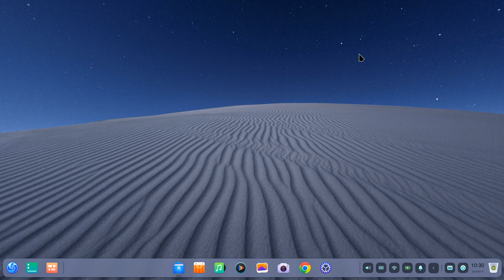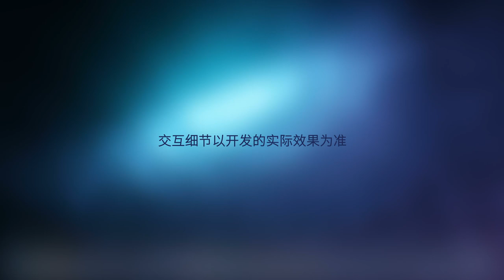Deepin V20 Login preview